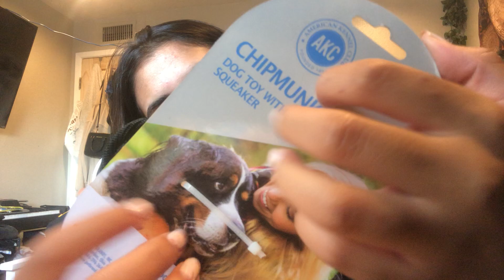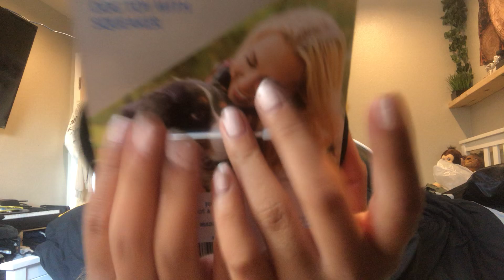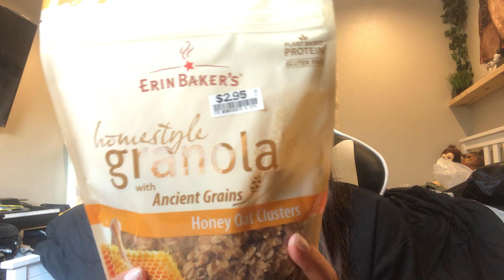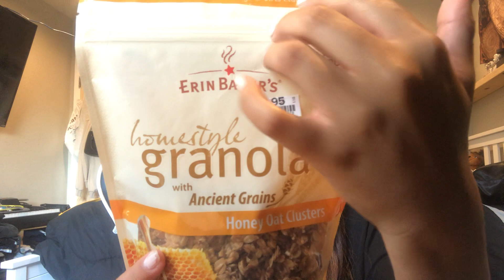ASMR fast tapping random items | whispering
What's ASMR?

Uploads are once every Saturday and once every other Wednesday.

🏳️‍🌈💛 Everyone is welcome, hate and discrimination is prohibited. 💛🏳️‍🌈

Emergency services available to you:
[Natural suicide prevention lifeline] 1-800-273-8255